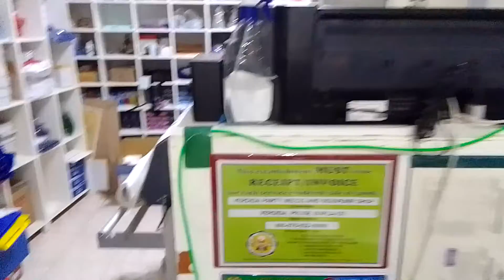Famous here BOGO City is @LPC LA PURECIMA CONCEPCION***